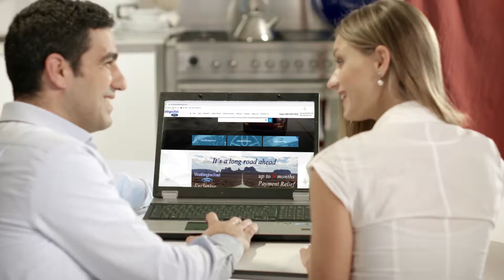WORTHINGTON FORD LABOR DAY SAVINGS SPECTACULAR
Check out our Labor Day Savings Spectacular 2020 at Worthington Ford.
These offers are amazing and won't last - So hurry to Worthington Ford and see how we can save you money this Labor Day!